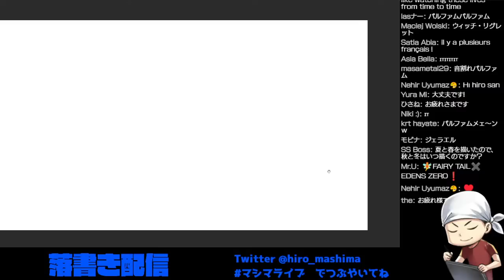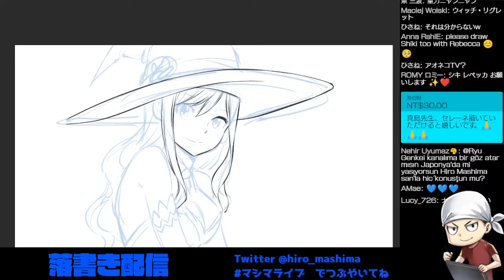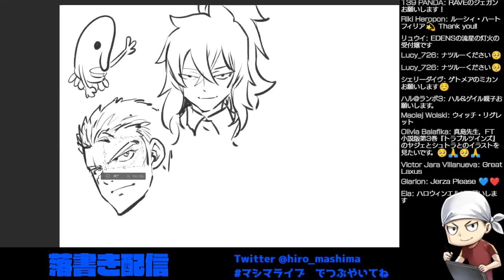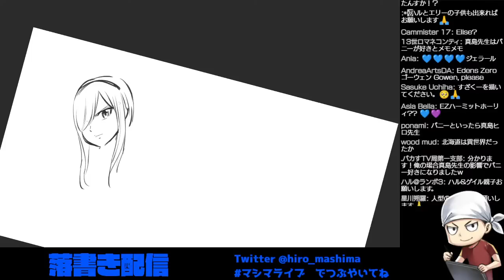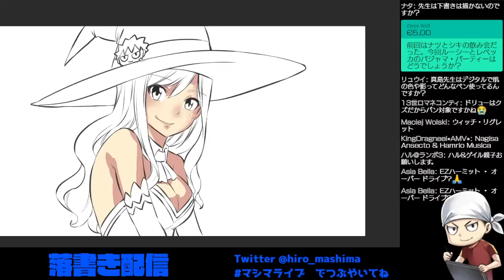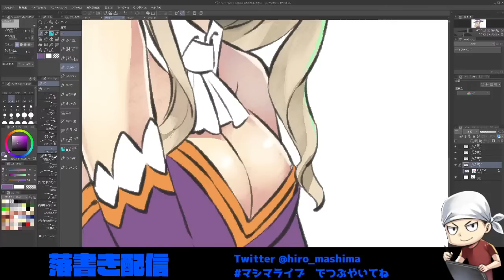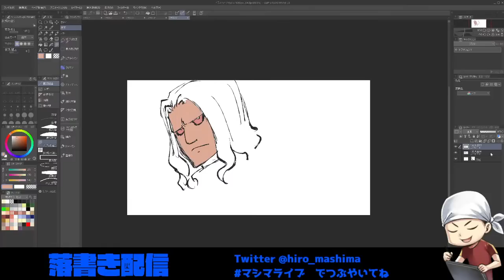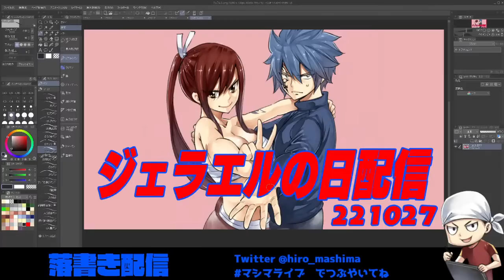落書き配信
だらだら落書きする配信

アイコン依頼の方は真島ヒロのTwitterをフォローの上DMにて

描いてほしいアイコンを詳しく描いてください
例）黒髪ショート、男性、つり目、白いコート等
ご自身の描いた元絵や参考資料があれば一緒にお願いします。
文章だけでも問題ないです。
写真からの似顔絵作成や、動物、モノの擬人化でもオッケー。

注意事項
私の作品含め、他者の著作物は描くことができません。
依頼はオリジナルの絵に限ります。

写真や参考資料を添付する場合は、
その画像を配信で映していいかどうかの
明記を必ずしてください。

描いたアイコンはご自身のSNSアイコン、ホームページ等で使用できますが
商用利用は禁止とさせていただきます。

配信中のコメントはマナーを守って楽しくコメントしましょう。

誹謗中傷、暴言、喧嘩、荒らし、連投、過度にセンシティブな発言は
控えていただきますとありがたいです。

またそういうコメントに対して反応するのもやめましょう。
スルーするのが対処方です。
あまりにひどい場合は真島が対応します。

C_O / Audiostock
Maaatsuくん。 / Audiostock
Make a field Music / Audiostock
Red Cat Blue / Audiostock
カトウリョータ / Audiostock